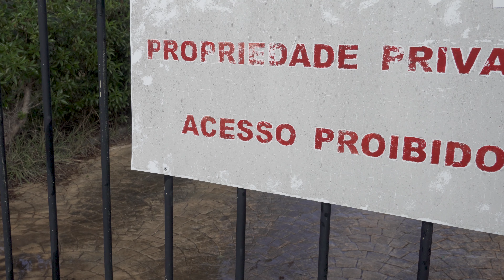"The Portrait" - Ernest Joseph Hall